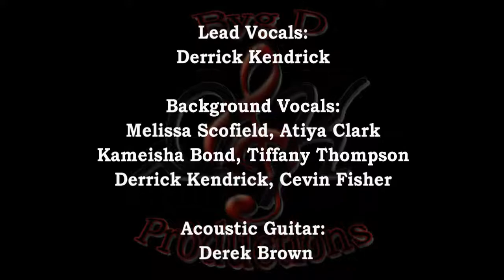He Knows My Name (acapella remix)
Just me having some fun making an a capella remix of one my favorite songs! The original acoustic version appears on my latest album "Kingdom writer" (now available Get your copy today! "The message is clear"